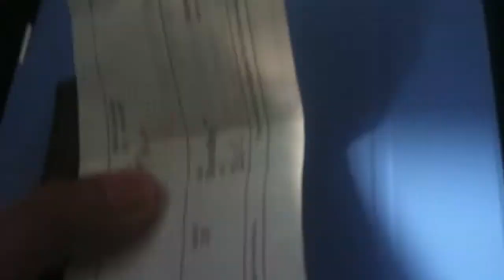You Won't Believe This